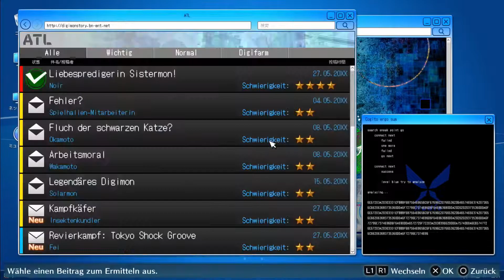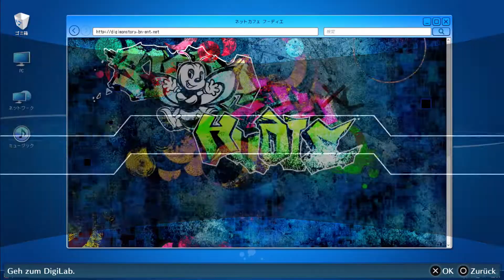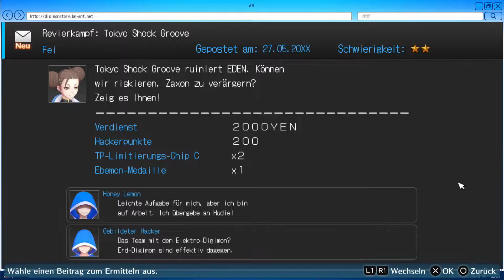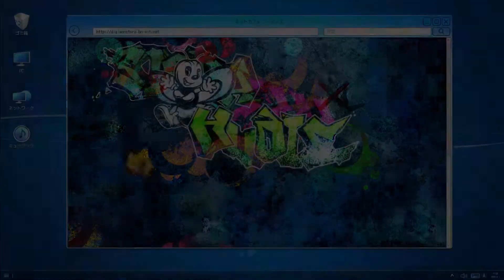DigimonStory Cyber Sleuth Hackers Memorie #31 / Ein gefaktes Date / Gameplay (Deutsch German)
DigimonStory Cyber Sleuth Hackers Memorie Gameplay Deutsch German PS 4
Gameplay German PS 4 DigimonStory Cyber Sleuth Hackers Memorie  Deutsch

Keisuke Amazawa muss in die digitale Welt abtauchen um seine Unschuld beweisen, nachdem er eines Verbrechen verdächtigt wird, dass er nicht begangen hat - auch wenn er dabei einer Hackertruppe helfen muss, Bedrohungen in dem mysteriösen Universum abzuwenden.

Zwischen der realen und digital Welt liegt die Wahrheit!

Features:
• Cyberpunk Atmosphäre! Tauche in ein tiefgründiges und dunkles Adventure zwischen digital und real ab
• Tiefgründiges und aufregendes Gameplay! Der perfekte Mix zwischen Abenteuern, Aufzucht und Kämpfen mit mehr als 320 Digimon, die es zu entdecken gibt
• Eine große Auswahl an Kampfstrategien mit klassichem rundenbasierten Gameplay, dass um Digimon-Fähigkeiten und Kombos erweitert wurde
• Eine unfassbare Geschichte! Entdecke die mysteriösen Hintergründe zu den Ereignissen aus "Digimon Story: Cyber Sleuth"

Technik:

Aufnahme:          OBS
Schnitt Prog.:     Vegas 14 Pro